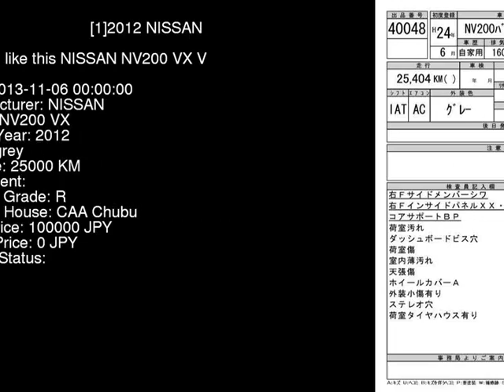2012 NISSAN NV200 VX VM20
the Authority on JDMs since 2007!  . Details on this car from auction in Japan